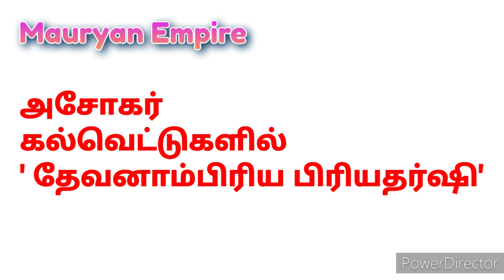PGTRB new update today/PG TRB LATEST NEWS/PG TRB news today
@Science Feeding
pgtrb news today 2021/pgtrb latest news today/pgtrb current news/trb notification/@Science Feeding

keep share and care.